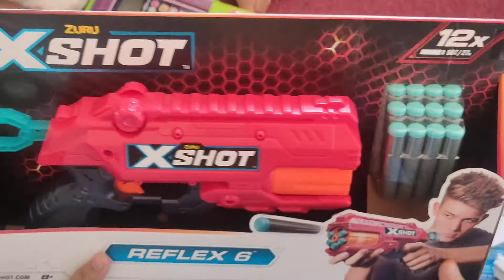When the baby is opening the birthday gift